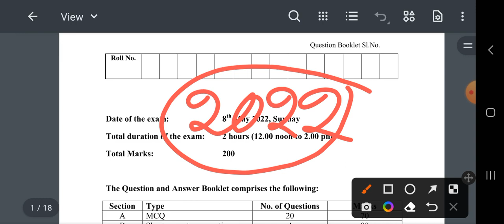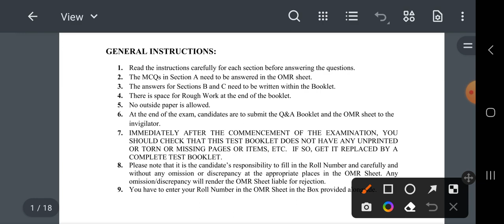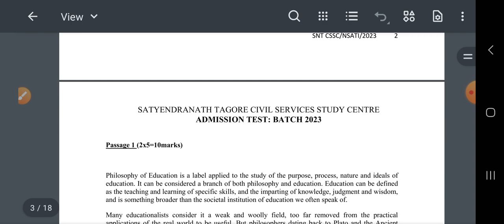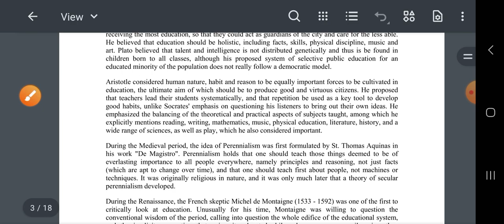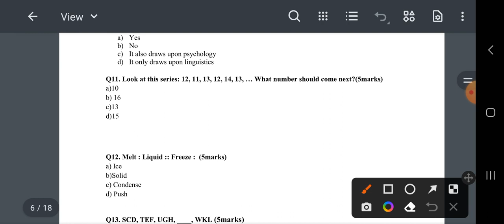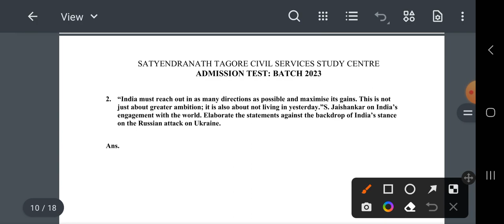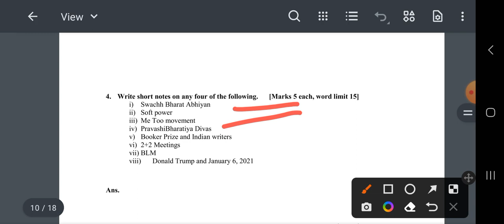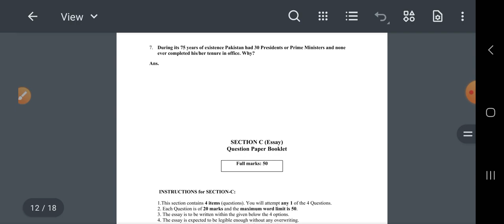SNTCSSC ADMISSION TEST 2023 Previous Year Question Paper Analysis |Actual Paper